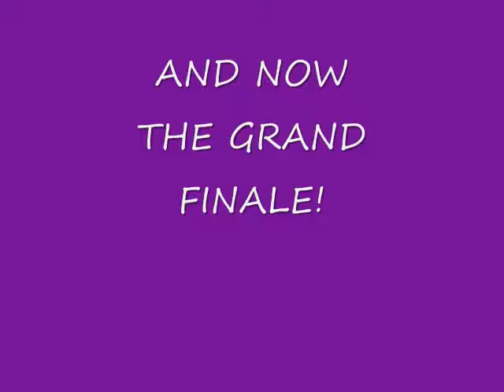Curry Wedding SP Version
Kip & Vicki Curry Wedding: June 11, 2016
Redding Roadhouse, Redding , CT